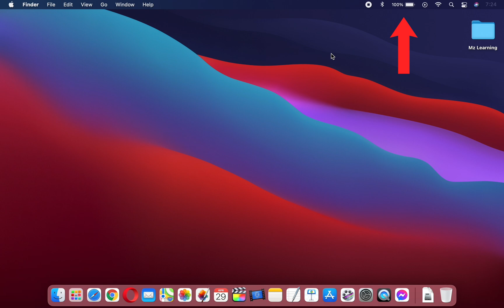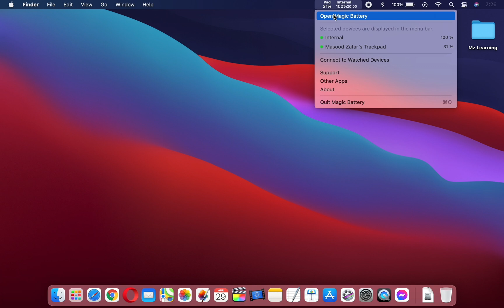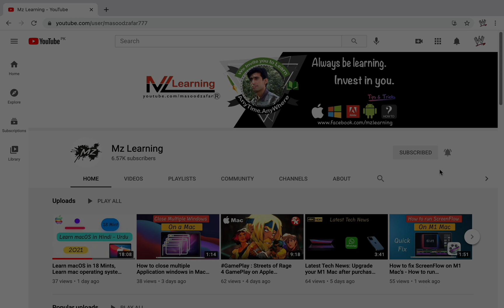Monitor your All Bluetooth Devices battery levels on macOS Menu bar | Top best Apps for Mac May 2025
Monitor your All Bluetooth Devices battery levels on macOS Menu bar - In This video i will show you how to show your Magic Mouse, Magic Keyboard, Magic TrackPad & your Air Pod Battery Percentage in the macOS Menu Bar with the help of a tiny software Magic Battery. Magic Battery is Best macOS software and a must have app for macOS Users,

This video is a part of our software review Section - in witch we provide you best and useful software for your mac Reviews.

Magic Battery supports all Apple input and audio devices. Battery information will be shown in the menu bar and the main window.
The App Magic Battery shows the battery level of supported input devices and headphones that are connected via Bluetooth in the menu bar. Internal batteries are also supported.

The following devices are supported:
Input devices:

Apple Magic Mouse 2
Apple Magic Trackpad 2
Apple Wireless Keyboard
Apple Wireless Trackpad
Logitech MX Anywhere 3
Headphones:

AirPods
AirPods Pro
AirPods Max
Beats Solo 3
Beats X
Beats Studio 3 Wireless
Other devices:

Apple iPad (all models)
Apple iPhone (all models)
The app features:

Modern GUI for displaying connected devices and their battery levels.
Shows the percentage of the internal battery including how long the battery will last.
You can choose between a detailed, a compact or an icon-only view. In the detailed view, the battery level is shown next to the device icon. In the icon-only view, the battery levels are shown once the menu of the app is opened. The compact view shows all the information in a way that very little space is used.
Apple Silicon support.
Connected or disconnected devices are detected automatically. The view is then adjusted accordingly.
Receive notifications when the battery level of a device is reaches 20%.
Support for auto-start: The app is started as soon as the user is logged in (optional).
All products that are supported and were listed above are a registered trademark of Apple Inc.